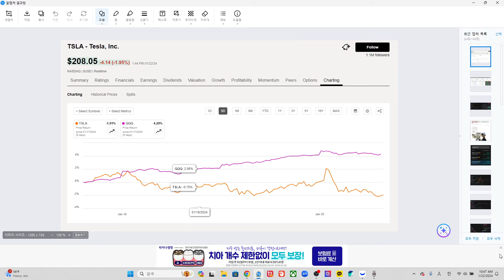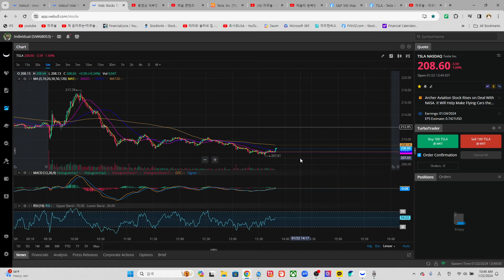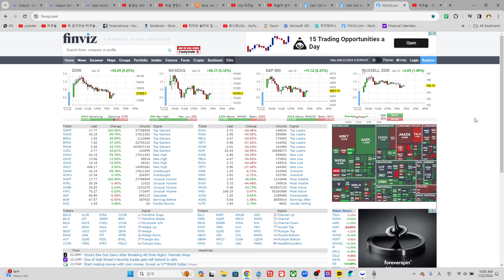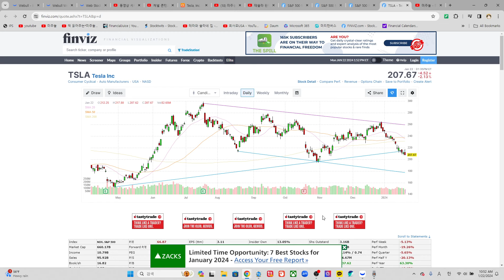[🔥테시간339🔥] 실적 발표후, 테슬라 어떻게 움직일까?(+ 이틀 앞으로 다가온 테슬라 분석)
우주여행 맴버십 초대방